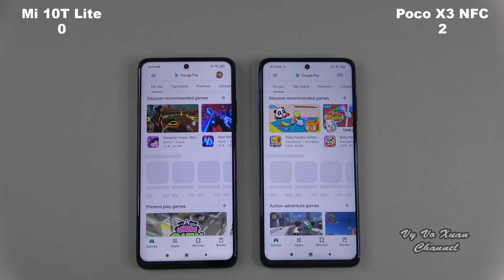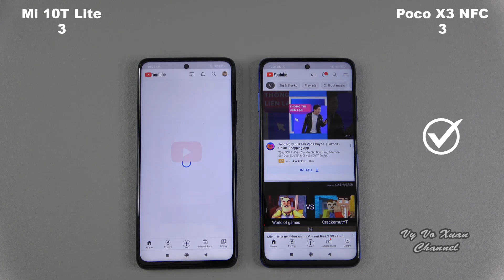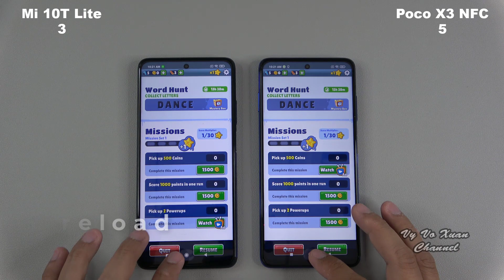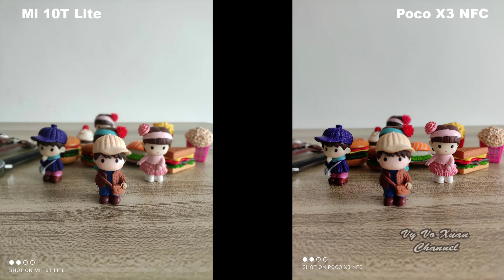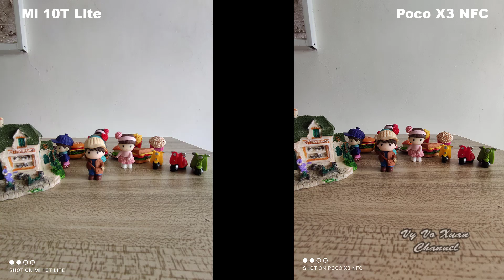Xiaomi Mi 10T Lite vs Poco X3 NFC | SpeedTest and Camera comparison